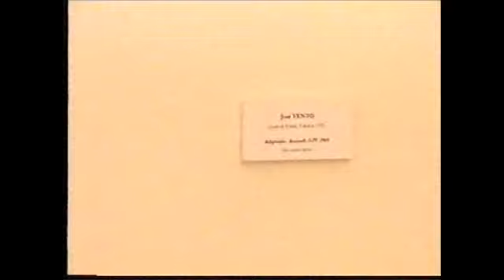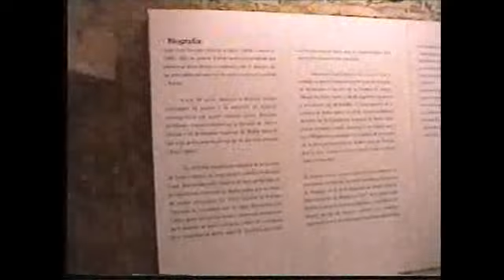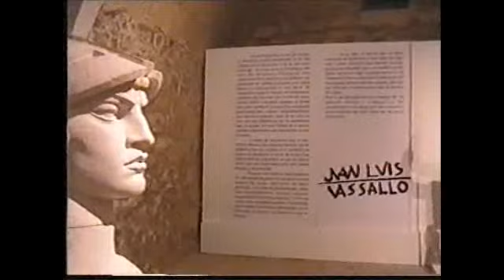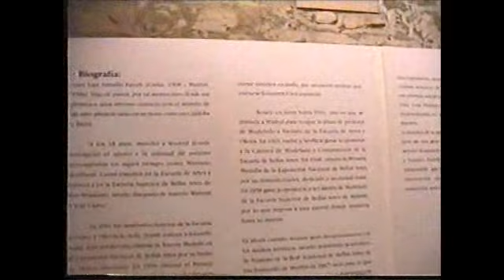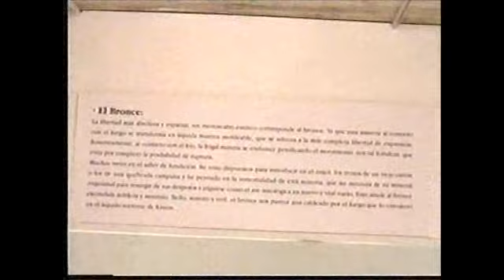Alicante e arredores com alguns museus